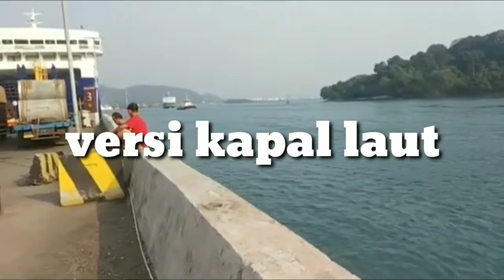dj jang ganggu versi kapal laut